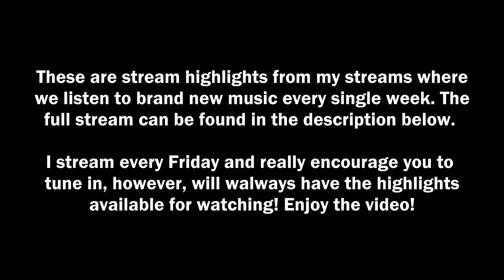Aaron Shirk, MEDZ, Liel Kolet - Alive REACTION + REVIEW (#017)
Welcome to the 17th installment of the Reaction Stream Highlights series. In these videos, I will be compiling the best moments from my live streams where I do a reaction to music every weekend, and upload them for you guys to enjoy. We'll be reacting to Aaron Shirk, MEDZ, Liel Kolet - Alive in this episode.

As always, let me know any thoughts you have about the video or songs themselves! Always love reading your guys' comments.